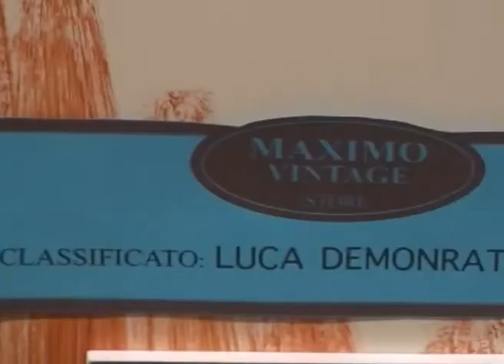Performance di Bodypainting presso Maximo Vintage Store a Pisa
Bodypainting con Andrea Leonardi e Veronica Rockettara, djambé Marco Vincenti, fotografie di Thomas Capasso, editing video Salvatore Canonico che ha curato anche il remix della canzone "Happy". Grafiche e riprese video di Chiara Moraglio. La performance si è svolta a Pisa presso il negozio Maximo Vintage Store, negozio di abbigliamento vintage originale, grazie al contributo di Davide Pedalà, in occasione dell'inaugurazione della mostra fotografica con l'esposizione delle foto vincitrici del concorso "Vintage ann 70" indetto con la collaborazione dell' associazione Culturambiente di Pisa, del Donatello B&B di Firenze, de Centro Ippico Val Maggiore di Santa Maria a Monte, dell'associazione culturale Micsugliando e del negozio di abbigliamento vintage Maximo Vintage Store che ha ospitato la mostra.